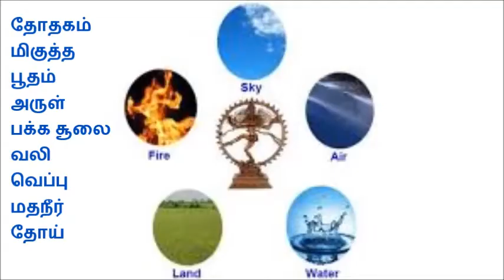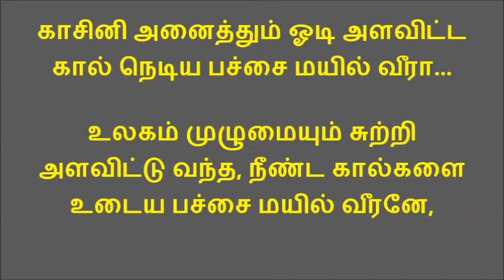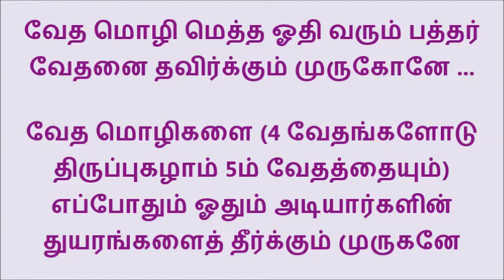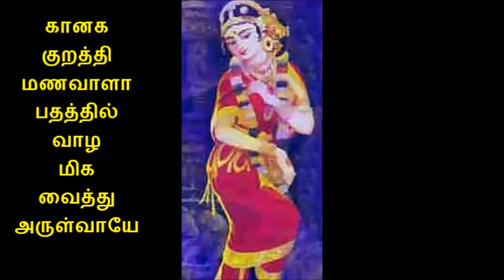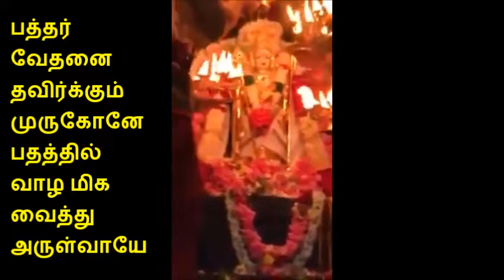263 தோதகம்மிகுத்த...பொதுத் திருப்புகழ் இராகம் புன்னாகவராளி தாளம் ஆதி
பாடுபவர்கள் ஸ்ரீ மஹா பெரியவா திருப்புகழ் சபையினர்
தோதகம் மிகுத்த பூதம் அருள் பக்க
     சூலை வலி வெப்பு                            மதநீர் தோய்
சூழ் பெருவயிற்று நோய் இருமல் குற்று
     சோகை பல குஷ்டம்                           அவை தீரா
வாதமொடு பித்த மூலமுடன் மற்றுமாய
     பிணி சற்றும்                                          அணுகாதே
வாடும் எனை முத்தி நீடிய பதத்தில்
     வாழ மிக வைத்து                           அருள்வாயே
காதல் மிகவுற்று மா தினை விளைத்த
     கானக குறத்தி                                      மணவாளா
காசினி அனைத்தும் ஓடி அளவிட்ட
     கால் நெடிய பச்சை                           மயில்வீரா
வேதமொழி மெத்த ஓதி வரும் பத்தர்
     வேதனை தவிர்க்கும்                    முருகோனே
மேல் அசுரர் இட்ட தேவர் சிறை வெட்டி
     மீள விடுவித்த                                    பெருமாளே.